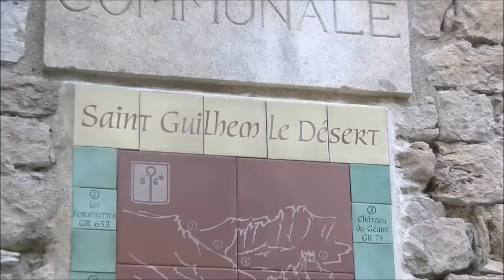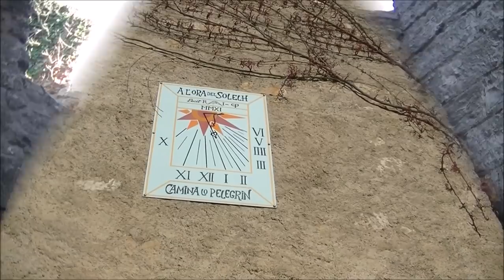Visite avec moi St guilhem le désert et quelques achats ...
❤Les bons plans :

Inscris toi et tu recevra un bon d'achat de 5 € à valoir sur ta 1ere commande.

❤❤❤ Mes partenaires ❤❤❤
❤ Ma Foulard Box ❤